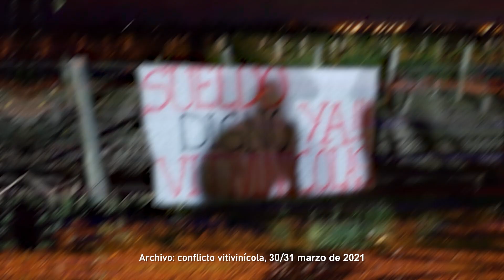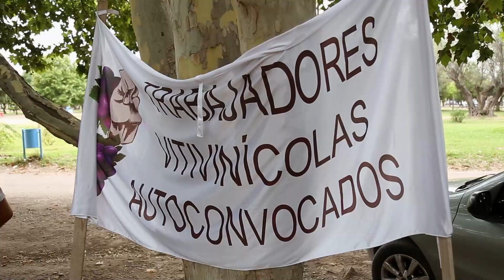[ADELANTO] Mendoza: la tierra, el sol y las manos que hacen el vino ((documental))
El trabajo, la vida y la lucha de los trabajadores del vino. Adelanto del documental próximo a estrenarse.